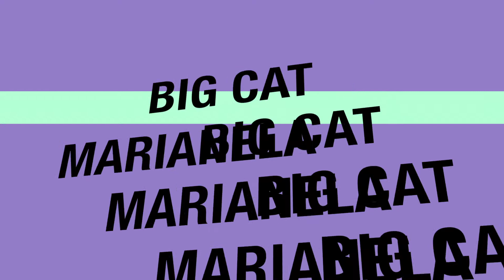Off RoadTrippin: Texas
Join Marianela & Big Cat as they road trip across the Lone Star State in their mini ride. (Not everything is bigger in Texas).
Get ready for lots of beef jerky, breweries, cigars, rodeos, and BBQ!!
Off Road Trippin: Texas! TravelChannel.com